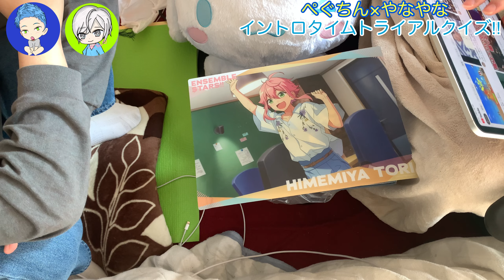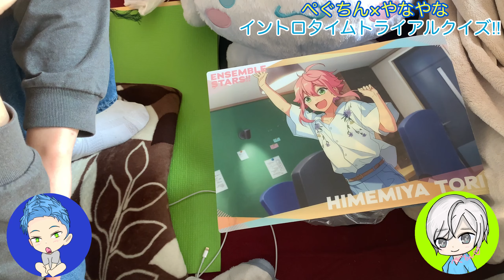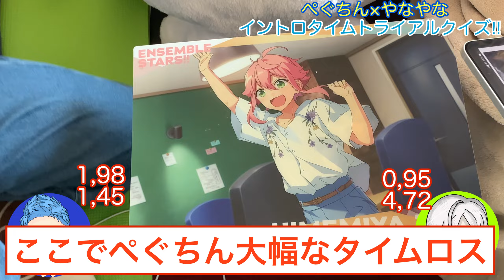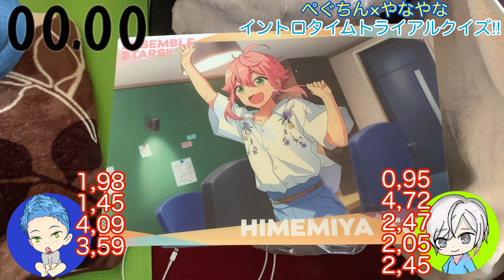リア友と身内ノリイントロクイズが楽しすぎたwwwwww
⬆︎ぺぐちん×やなやな　シリーズ　再生リストはこちら⬆︎

コメント　等
是非ともよろしくお願い致します！